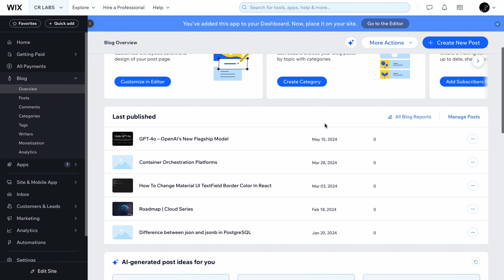How To Import Blog Posts From WordPress To Wix | Learn Wix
Chandan Rajpurohit